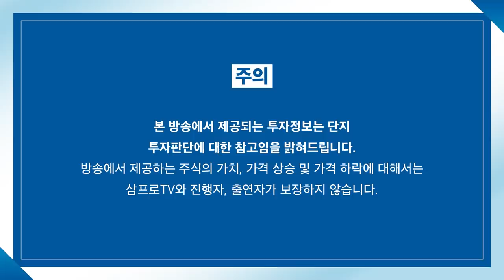[증시 염탐정] 보합권 출발한 시장.. 무난한 하루 보낼까? f.이베스트투자증권 염승환 이사